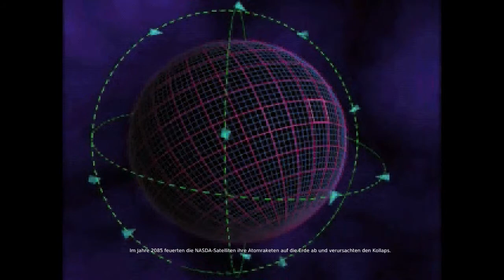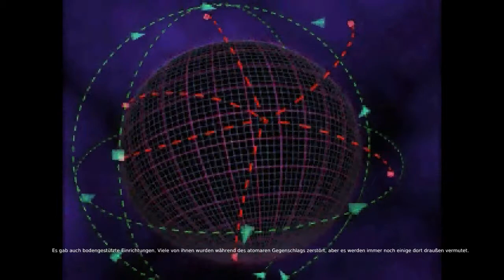Lets Play Warzone 2100 (Blind) 71 - Wir bauen mal wieder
was als Zuschauer echt spannend ist.